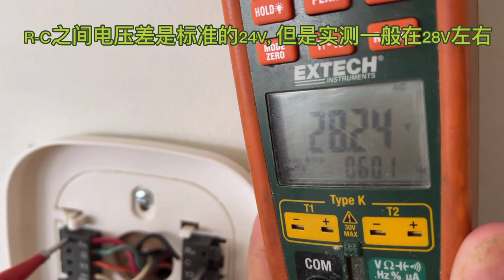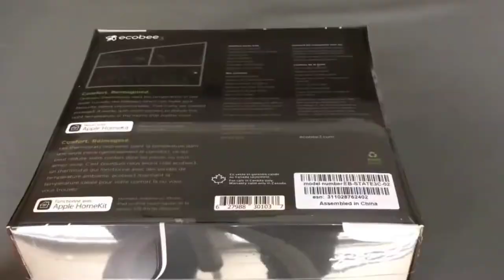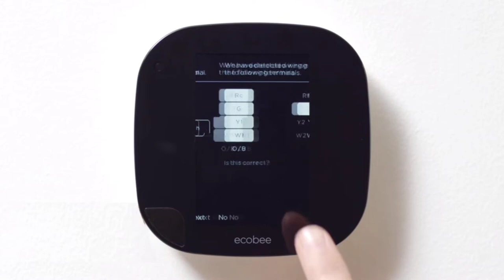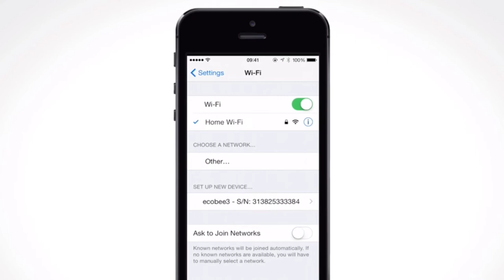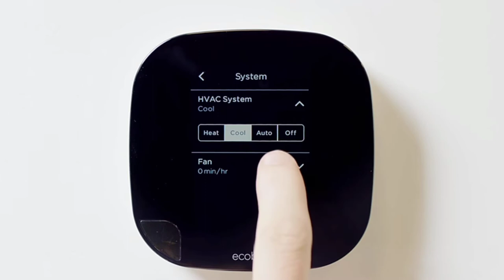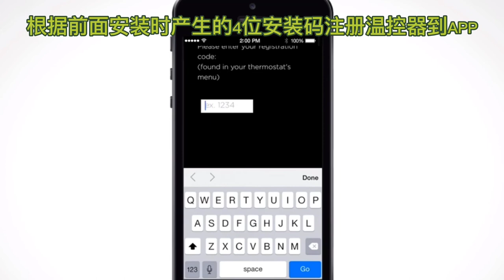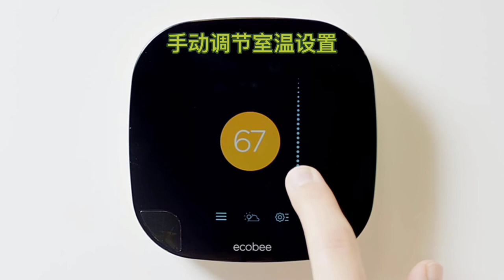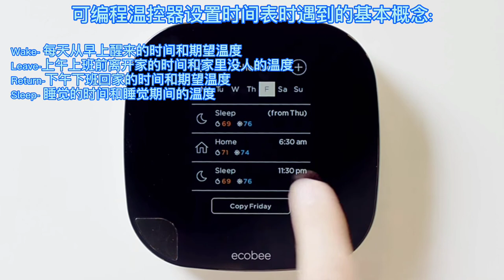Ecobee 3 安装指南|DIY Step by step Ecobee 3 installation|Ecobee 3 接线方法 有C线和无C线|Ecobee 3 APP注册及账号设置|配对传感器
有技术问题请在视频下留言,或发本频道的电子邮箱, 请不要用其它方式联系!!!

                    本期视频字幕内容
大家好, 我是老盛, 今天我们一起学习一下Ecobee3  智能温控器的安装
在安装之前,我们先大概了解一下Ecobee, Ecobee作为后起之秀, 现在已经成为Nest最大的竞争对手，目前排名温控器市场销量第二的位置. 为什么会有那么多人喜欢呢?
1. 外观和触摸屏设计
2. 温度和运动目标无限检测传感器：每个ecobee 3都配有一个温度传感器，这就使得ecobee可以通过远程传感器检测房屋内其他区域的温度，而不仅仅是恒温器的温度。用以解决二楼和地下室很难达到跟一层同样温度的头疼问题, 还能避免能源浪费。
3. 我们顺带提一下Ecobee4以后的机型与其它智能设备兼容性更好：
Ecobee 4智能恒温器可以与许多智能家居合作伙伴兼容，还可以作为扬声器使用, 内置的麦克风和远场识别确保可以在远处就能听到用户的语音命令,非常方便。
语音控制版的ECOBEE是目前最新款的ecobee 智能温控器，不仅具有不同房间对讲机功能，还可以通过温控器拨打电话和回复短信。同时还加入了对5G 网络及蓝牙的支持，支持更快的网络连接速度，可以将声音串流到其他音箱，也支持Spotify Connect。
有这么多新潮的功能, 难怪会受到如此的欢迎.

下面我们进入正题, 安装Ecobee3,
1. 首先确定旧的温控器电压是通用的24V, 其它电压不能用于Ecobee.
2. 打开Ecobee3包装检查里面的配件是否齐全, 准备好所需工具.
3. 要把旧的温控器拆除, 在拆除之前我们要把暖气炉的电源关闭, 我们不建议带电操作,以免造成设备的损坏. 关于暖气炉电源开关的问题大家可以观看我们前面的视频: 暖气炉电源开关的注意事项
4. 对每根控制线做好标记, 最好拍照以防万一, 确定总共有几根线, 同时要确定是否有C线.
5. 用小一字螺丝刀拆下所有控制线, 并且要想办法别让线缩到墙里面, 否则会很麻烦.
6. 把旧温控器的底座拆下, 把Ecobee的底座安装上, 如果需要底座盖板则先安放盖板再固定底座, 我是不太喜欢有盖板,看着不太舒服, 但是这里还是演示一下. 之后把底座找水平后固定好, 石膏板固定时最好使用塑料堵头能坚持的时间长久一些.
我们的控制线是有C线的, 所以安装起来比较简单一些, 但是后面我还是会给大家演示一下如果没有C线怎么通过Ecobee提供的电源扩展套件进行安装.
7. 按照原来标记的线号进行接线, Ecobee底座直接把线插入相应位置稍微往外拉一下保证卡紧即可. 原来R接到Ecobee 的Rc, G-G,Y-Y1, W-W1, C-C. 确定所有线固定好后, 把中间的线往墙里塞一下,这样固定温控器时会比较容易, 把温控器的主体直接按到底座上即可.
如果没有C线怎么通过Ecobee提供的电源扩展套件进行安装呢?
也是按照原来标记的线号进行接线, Ecobee底座直接把线插入相应位置稍微往外拉一下保证卡紧即可. 原来R接到Ecobee 的Rc, G-G,Y-Y1, W-W1. 确定所有线固定好后, 把中间的线往墙里塞一下,这样固定温控器时会比较容易, 把温控器的主体直接按到底座上即可.
之后打开暖气炉下边的盖子,找到电路板, 找到电路板上接温控器的4根线, 标记好线号后全部拆下来, 打开电源扩展套件, 将原来从电路板上拆下的4根线按照相同线号接到电源扩展器里面的接线柱上, 从电源扩展器上会出来5根线, 按照线号接到电路板上, 这样控制线就由原来的4根变成了 5根, 温控器就有C 线了, 最后把电源扩展器用自带的单面胶固定在电路板旁边盖上暖气炉的盖子即可.

8. 把电源开关或者Breaker重新通电, 这样Ecobee就开始进行初始设置了. 我们会看到一只小蜜蜂飞来飞去, 直到我们看到提醒确定我们是将R线接到了Rc, 按Next下一步.
9. 这一步是确定我们的接线和显示的一致, 点Yes
10. 这一步是 询问是否连接加湿器,除湿器, HRV到这台温控器上, 选No, 点Nest
11. 这一步是选择温度显示单位, 默认是F, 选C, 点Next
12. 这一步是用于设置Heat, Cool, Fan 点开每个选项后, 操作就和普通温控器一样了, 点Next
13. 这一步要求给这台Ecobee起名, 我们选择默认的My ecobee3, 点NEXT
14. 这一步设置冬天制热的温度, 我们设置成65F, 点NEXT
15. 设置夏天制冷温度为74F, 点NEXT
16. 设置为Heat状态, 点NEXT
17. 选Enable如果想让Ecobee探测家里有没有人而自动进行温度控制, 点NEXT
18. 选择国家为加拿大, 点NEXT
19. 选择时区为多伦多, 点NEXT
20. 进行WIFI配置, 点NEXT
21. 选择使用Iphone进行WIFI配置, 点NEXT
22. 这里打开手机设置, 点开WIFI, 选择设定新设备里面的ECOBEE3继续操作直到设置完成.
23. 这时候在ECOBEE上会显示配对移动温度感应器, 给它取名后, 点NEXT, 点NEXT
小提醒: 温控器不要安装在太阳直射的地方, 安装高度离地面5‘左右, 且要安装在内墙上.

我们也可以在面板主页上点击左下角的三条杠进入主菜单进行SYSTEM和Fan的状态设置, 也可以在此找到Schedule进行设置, 这些设置和普通温控器基本是差不多的.